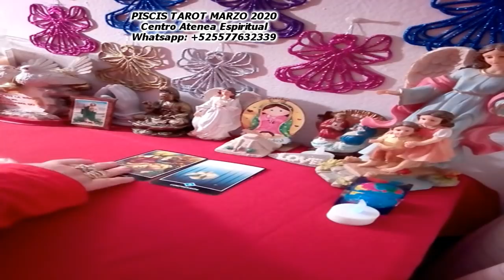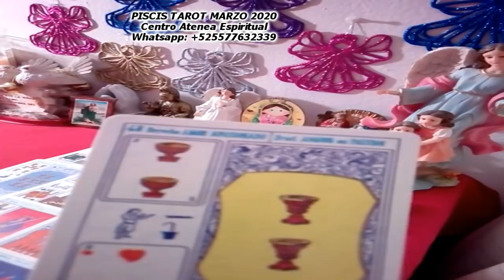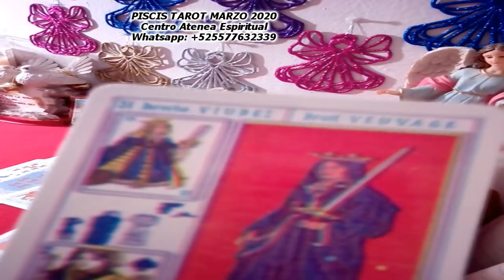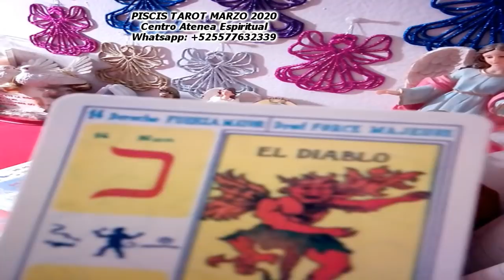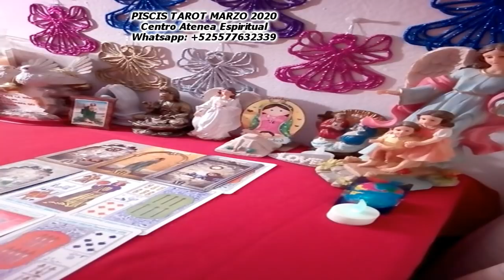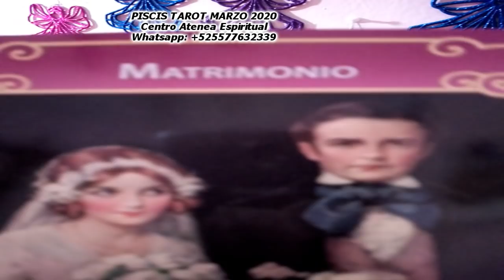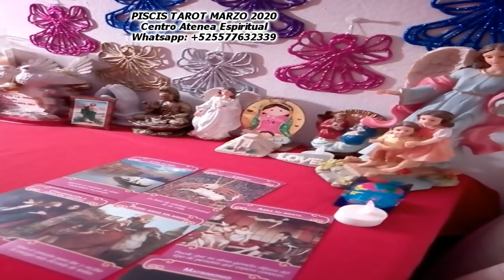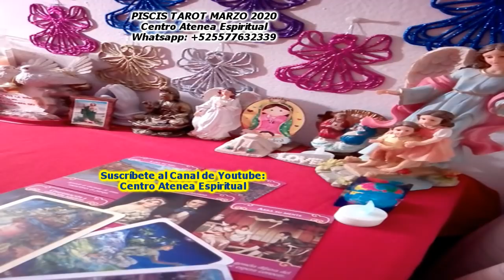PISCIS, NO SABES, TE LO OCULTA ALGO, VIENEN NOTICIAS IMPORTANTES, PREDICCIONES MARZO 2020.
tarotpiscismarzo, Tarot amor marzo 2020, piscis Ex Pareja marzo 2020, piscis marzo, predicciones ex pareja, con el Tarot vamos a saber que siente mi expareja, si quiere regresar mi pareja, y sobre todo si a un piensa en mí, además guía angelical marzo 2020, ayuda ángeles para todos nosotros. Por Maestra Stivia de Centro Atenea Espiritual.

Contamos con lecturas de tarot evolutivo, tarot terapéutico para que transforme tu vida, Lecturas de Ángeles, Lecturas de Arcángeles, Guías Angelical. También tenemos diversas terapias de sanación alternativa. Terapia para desbloquear el Amor, Salud, Abundancia, Bioenergía (estos servicios son con costo).